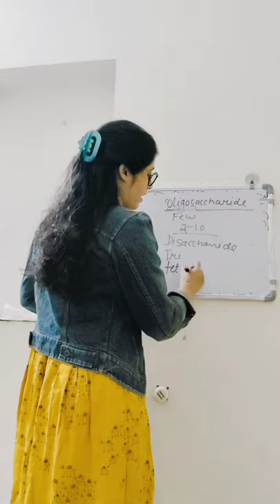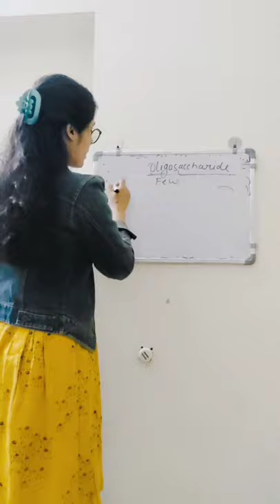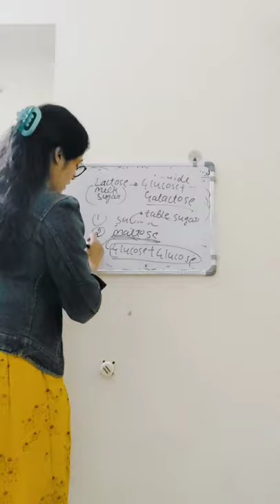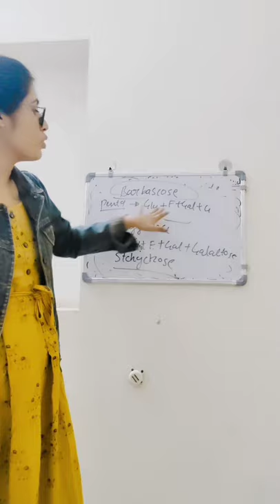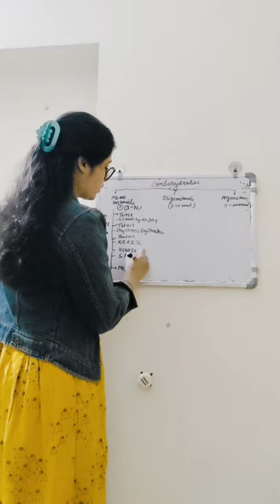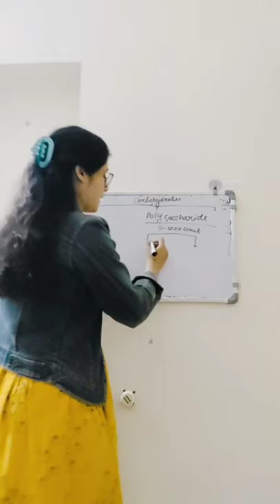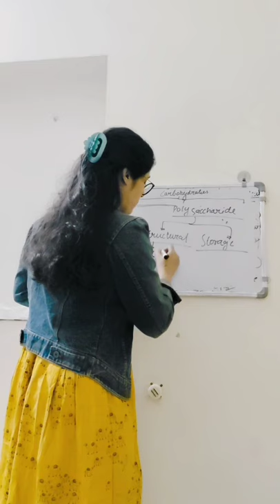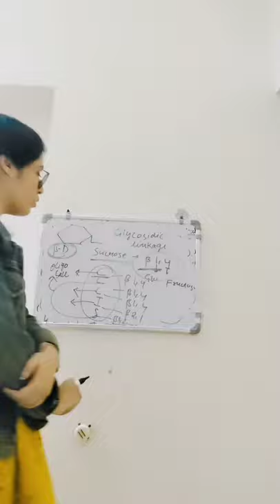Carbohydrates | Oligosaccharides, Polysaccharides | Classification || Science With Jyoti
Oligosaccharides classes are disaccharides, trisaccharides, tetrasaccharides pentasaccharides.
Polysaccharides are classified into homopolysaccharides and heteropolysaccharides on the basis of Monosaccharides unit